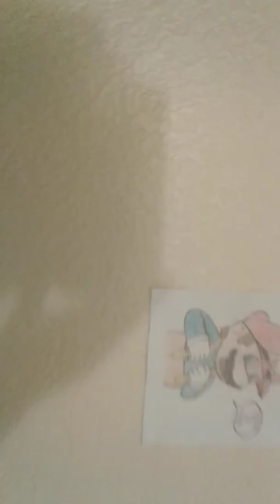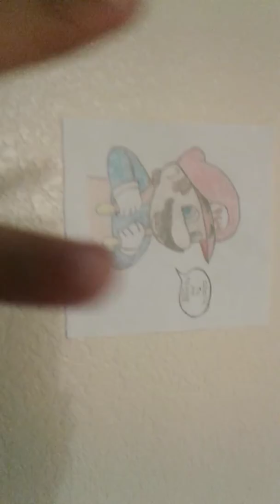My channel drawing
Well I, didn't release the dummy show pt.3. But I did draw my channel picture I hope you all like it, ok bye bye.